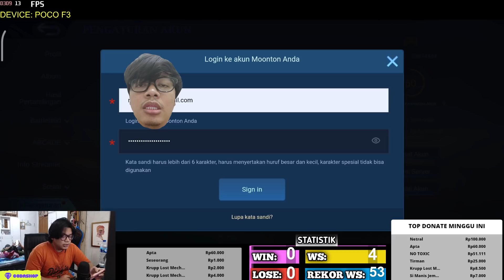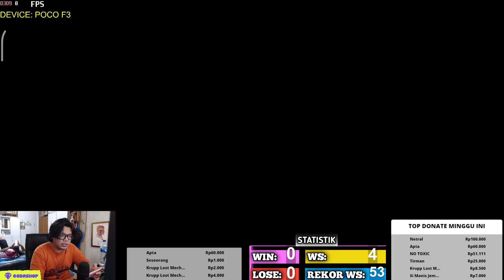TUTORIAL "PEMBODOHAN" HIDE HISTORY PAKE CARA BARU !! DI JAMIN GAGAL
3. bank BCA 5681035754 a/n M IZZA RIZKI